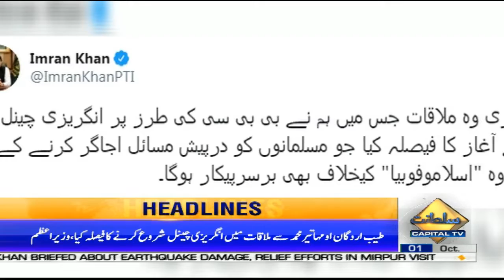Capital News Headlines | 10 AM | 1st October 2019